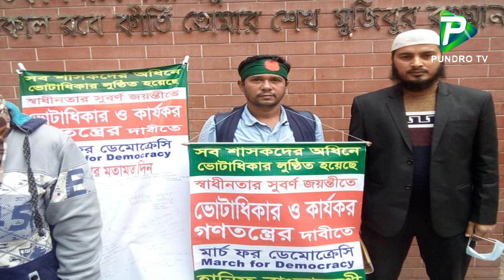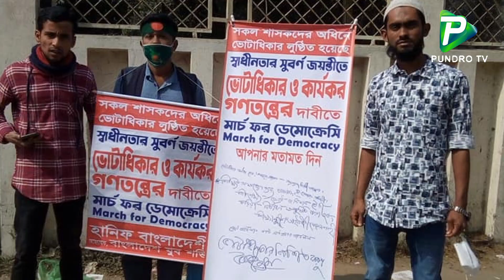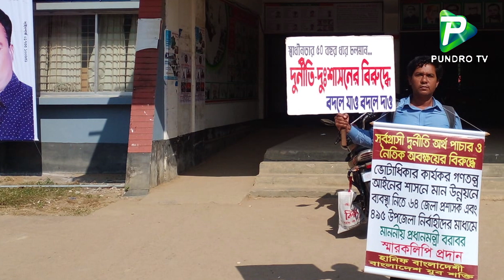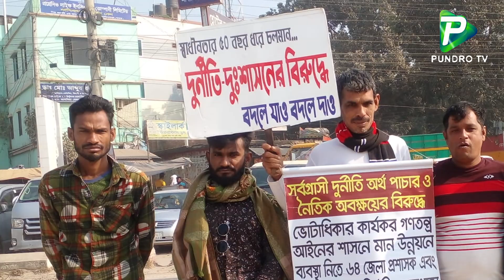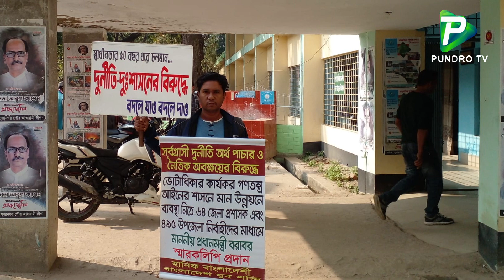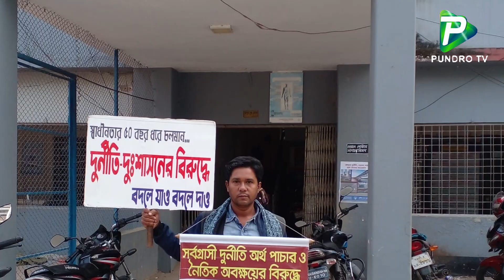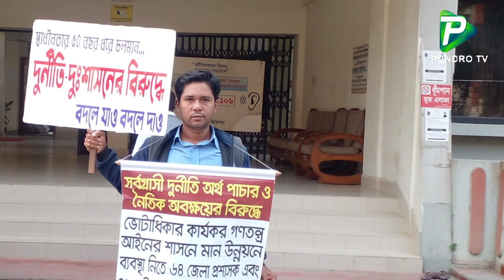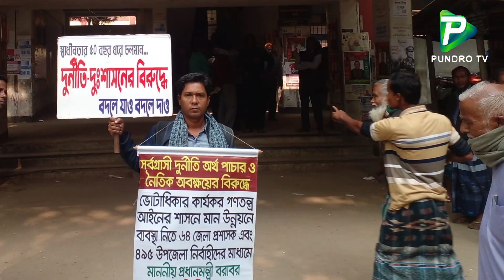হানিফ বাংলাদেশী একাই একশ! Hanif Bangladeshi | Pundro Tv News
Report Name: হানিফ বাংলাদেশী একাই একশ! Hanif Bangladeshi | Pundro Tv News

Organized By: Pundro TV Team